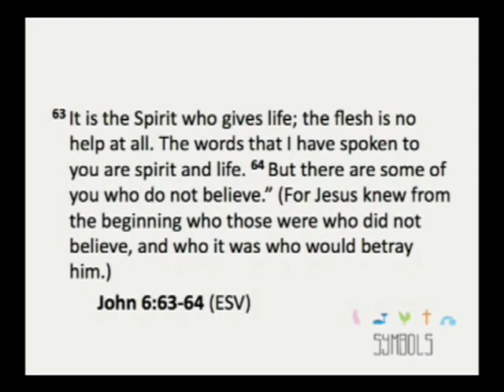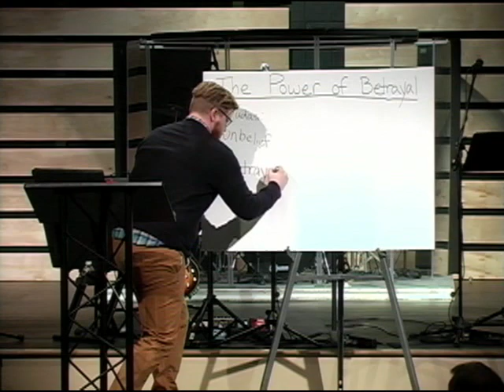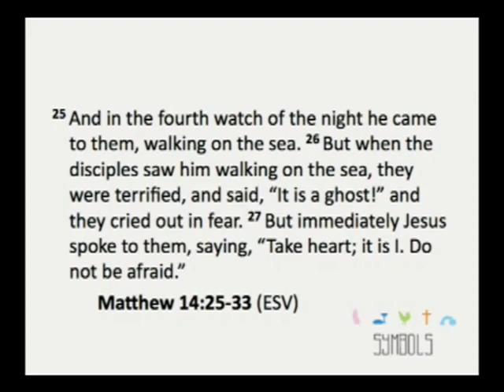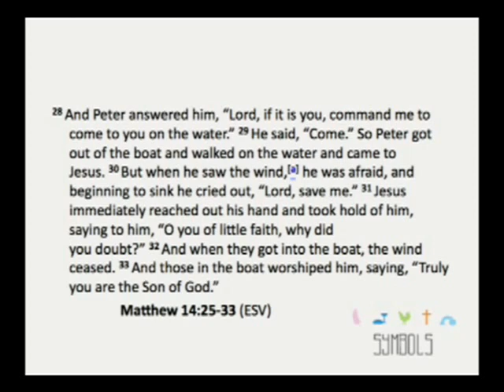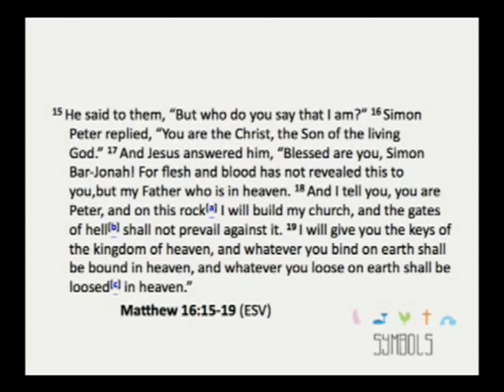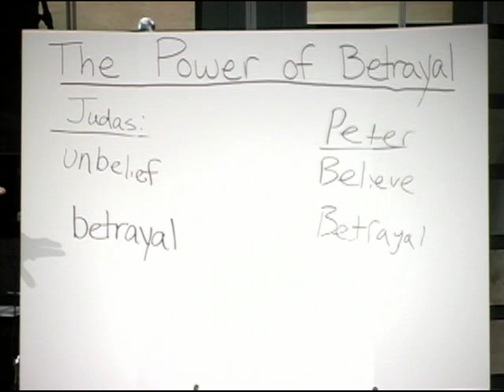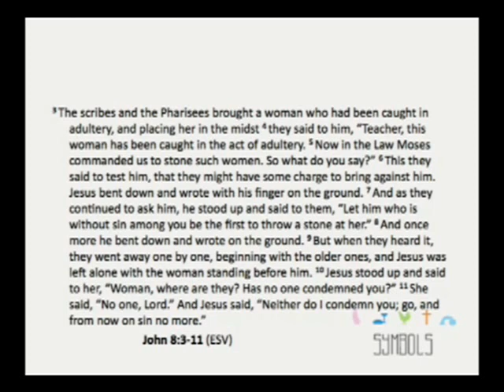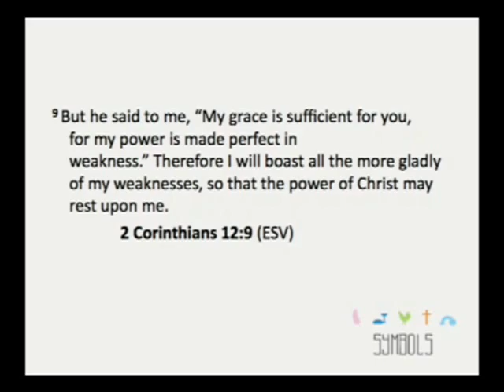Youth Pastor Joel Simpson / Mathew LoPresti Outfront